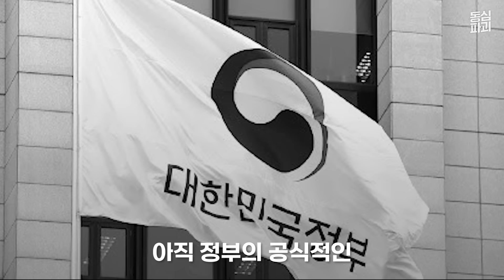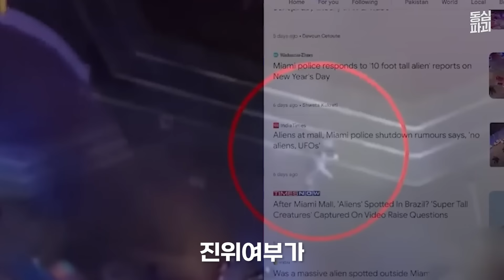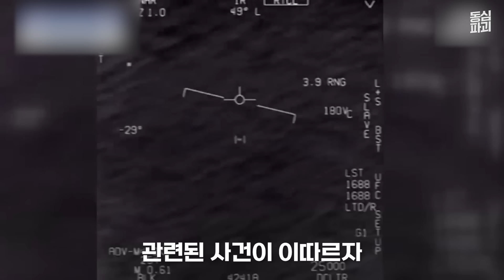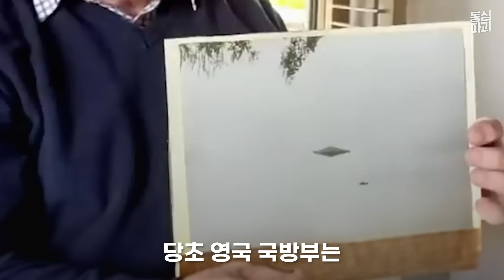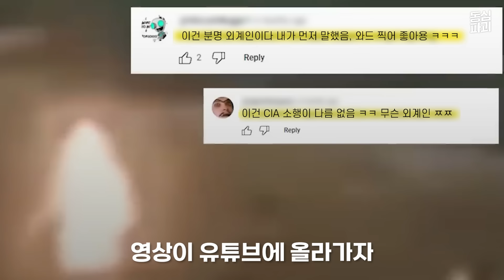(실제상황) 전국에 외계인 출현, 경찰차 60대 출동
✒다른건 몰라도 이건 사 두어야 합니다